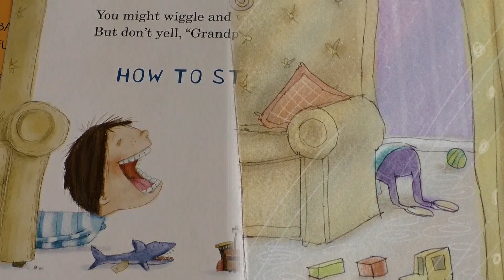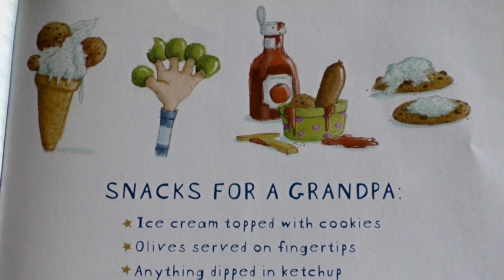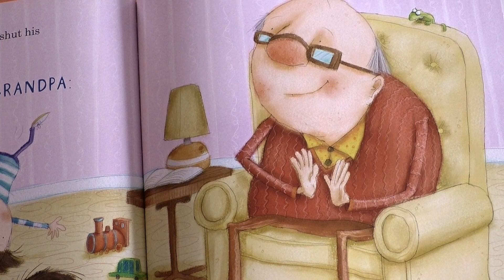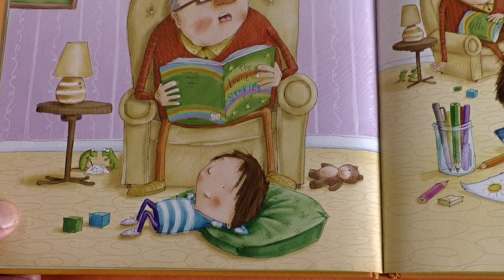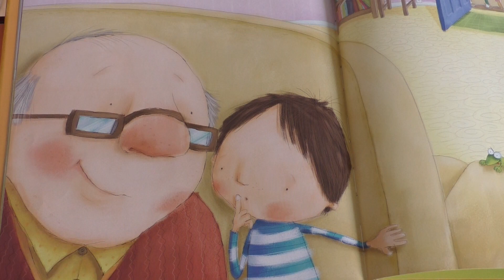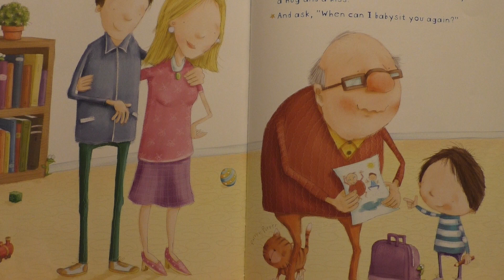How to Babysit a Grandpa by Jean Reagan/ A Mr. Engel's Read Aloud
A touching story about a special bond between a grandparent and grandchild.  This read aloud is dedicated to Grandpa Charles Darensbourg & Grandpa Gerald Engel who had a special bond with their grandson Jeremy Engel.  Enjoy the story!